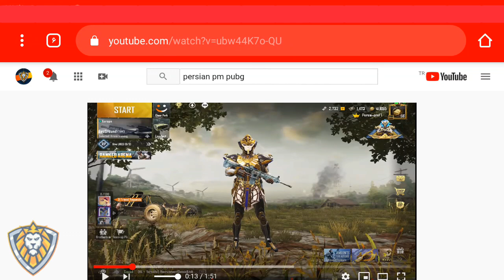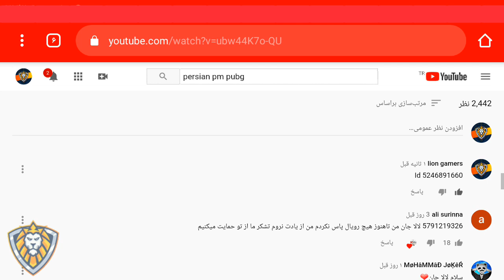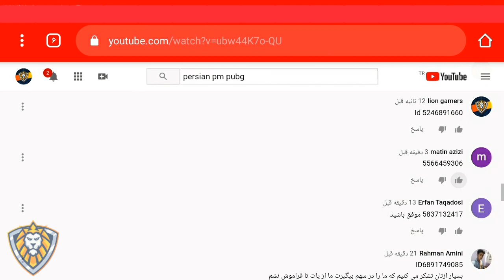بونس چلنچ در آپدیت جدید پابجی موبایل ؟ قرعه کشی 50 رویال پس رایگان - BONUS CHALLENGE NEW UPDATE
خوش اومدید به کانال LION GAMERS

2018 Mobile Game of the Year – Golden Joystick Award